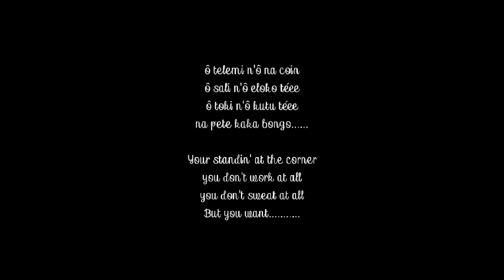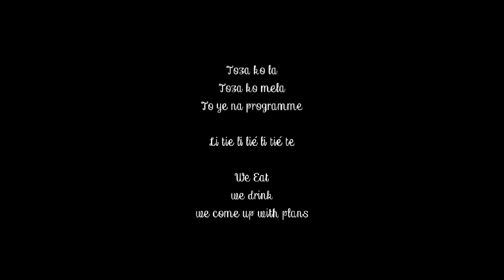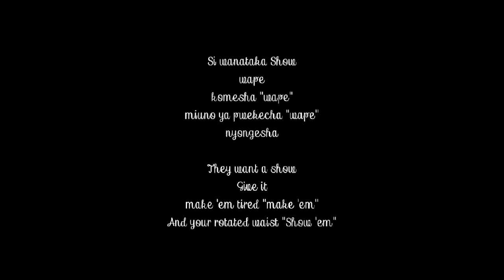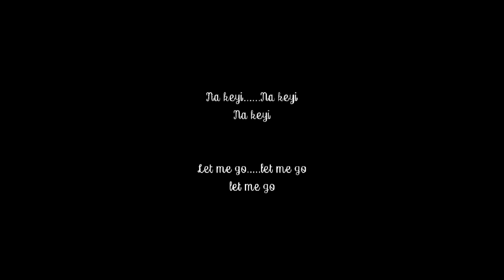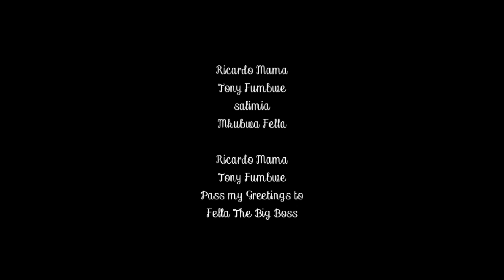Innos B ft. Diamond Platinumz - Yope Remix lyrics with english subtitle